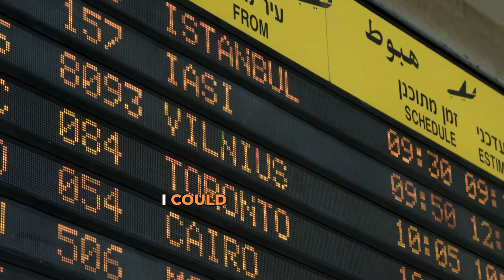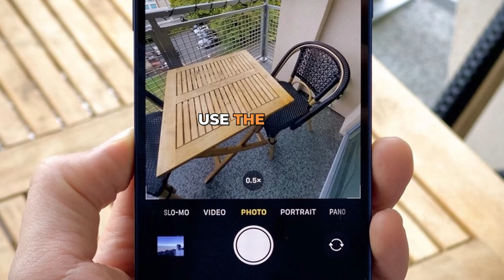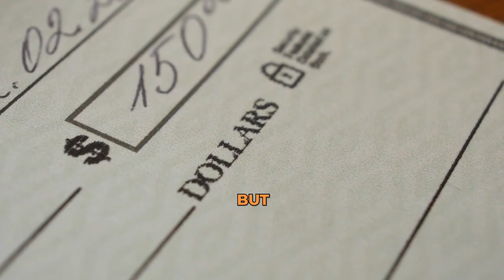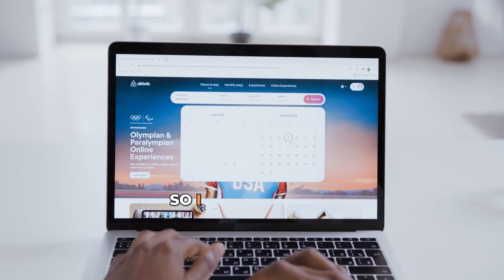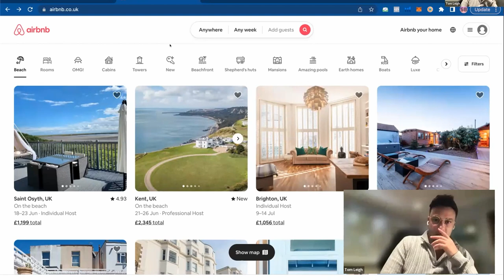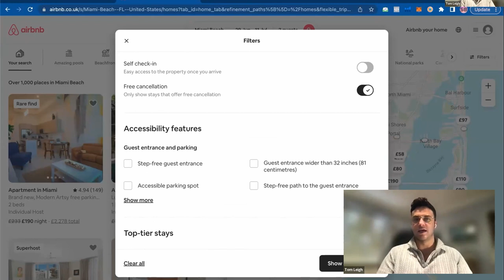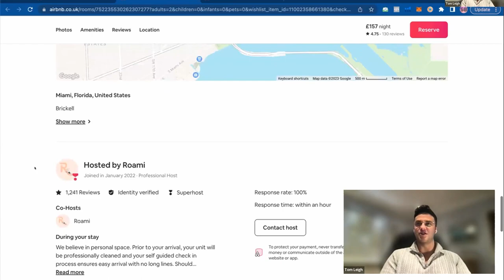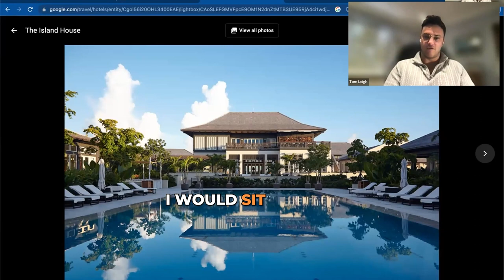Planning a Caribbean's Stay for Work / Business ft. Tom Leigh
In this video, Former Model and Marketing Guru Tom Leigh shows you how he searches for accommodation for his Caribbean business trip. He reveals his secrets for finding and booking the best hotels, and Airbnb deals alongside how to get the best rates on flights.

Timestamps:
0:00 Introduction
0:38 Tom's Career
1:32 How Tom Fell in Love with Traveling
2:09 Quitting Modeling and Becoming a Marketing Expert
2:19 How Tom Spends His Time Now
2:48 Sam's Blue Steel Look (Funny)
3:04 How Does Tom Book Hotels / Airbnb
4:02 Tom Shares Details About His Bahamas Trip
4:24 Two Problems Tom Faced with Airbnb
5:12 Tom's Advice on How to Book Airbnb
5:58 Strategic Decisions Behind Traveling to New Locations
7:03 Sam Shares a Great Tip on Finding Airbnbs
7:31 How Does Tom Book Places to Stay
8:27 Tom's Caribbean Trip
8:55 Tom's Advice on Booking Flights
9:29 Tom Gives a Live Demonstration on How He Books through Airbnb
14:19 Tom's Caribbean Trip
14:49 The Island House - Bahamas
15:18 Speciality of the Island House
15:52 Sam's Experience in Cancun
16:01 Island Hopping on a Cessna